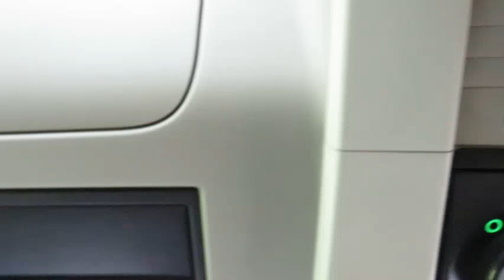Volvo FH 2015 Globetrotter for sale THZ5225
Vehicle Details:
• July 2015
• FH Globetrotter
• FH 460 6x2
• Euro 6
• 4.1 wheelbase
• 13L
• 1 bed resting package
• Heated seat
• Leather armrests
• Extra corner lights
• Bluetooth
• I-shift
• Sliding fifth wheel
• 550 /240 litre derv tanks
• 33l fridge